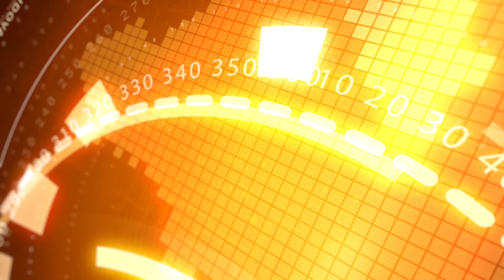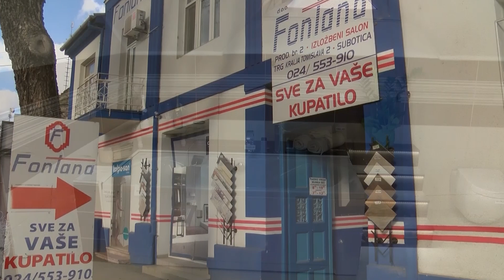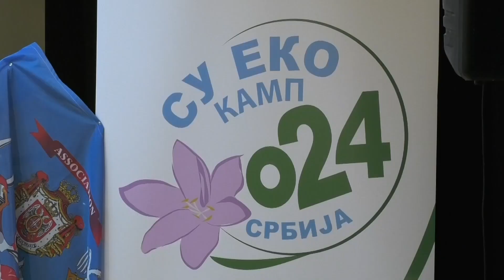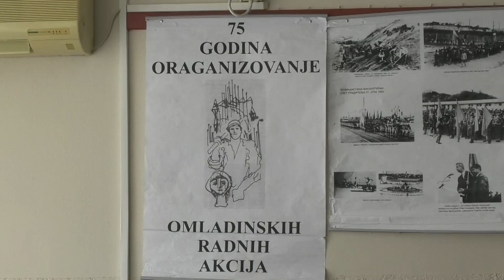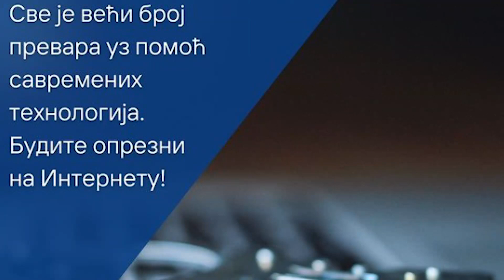INFOBLOK 29.07.2024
RTV YuEco